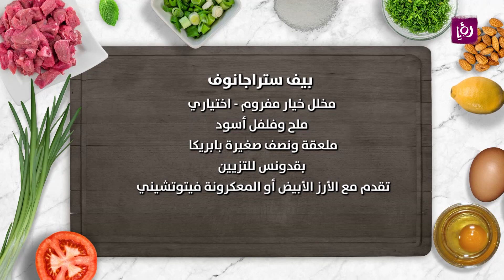الشيف روان المفتي تحضر البيف ستراجانوف في مطبخ رؤيا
مطبخ رؤيا